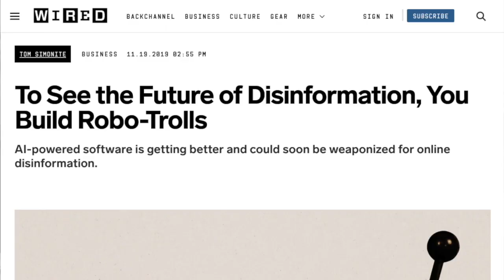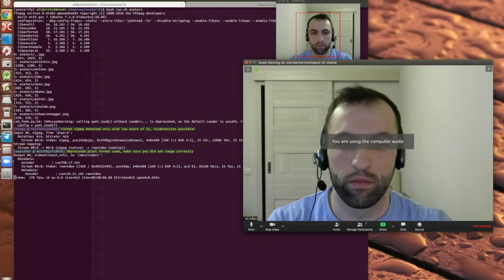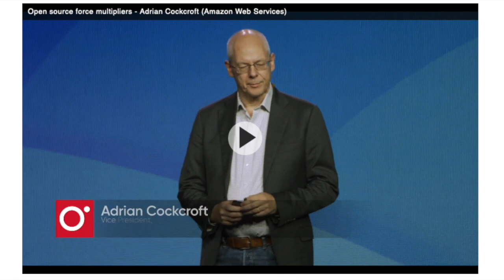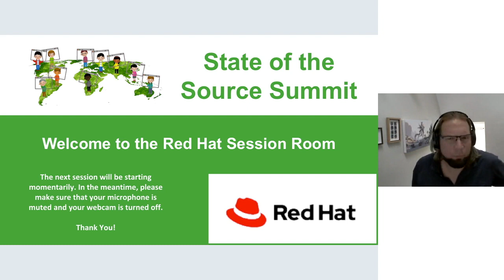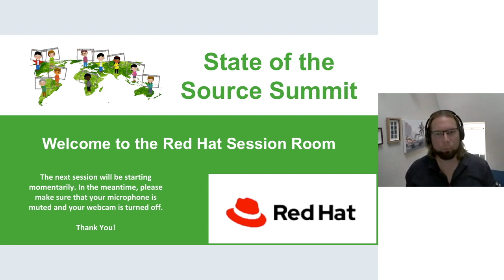State of the Source 2020: Treating the OSS Commons like a Commons: Thoughts on Post-OpenSource World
Treating the OSS Commons like a Commons: Thoughts on a Post-Open Source World
Don Goodman-Wilson

The OSS commons is different from physical commons, in that software is not a limited resource that can be depleted. This distinction led us to reject explicit restrictions on participation and access. But there is in fact a limited resource at stake: Maintainers’ and contributors’ time and energy. A lack of regulation on access has created an unhealthy commons that doesn’t serve the intended purpose. But what would a set of regulations on OSS look like? History has lessons we can learn from.

 eng@salesforce!